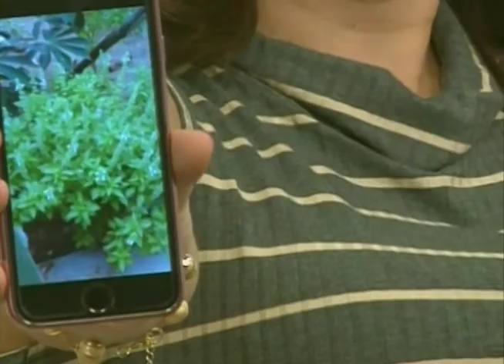SBT e Você 05/04/17 na íntegra | Aprenda como usar os temperos